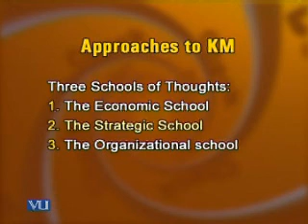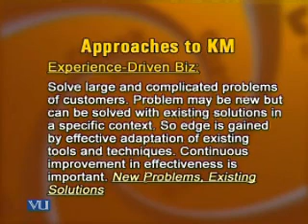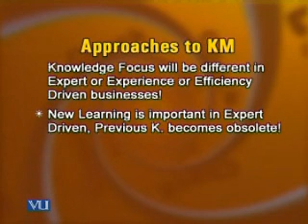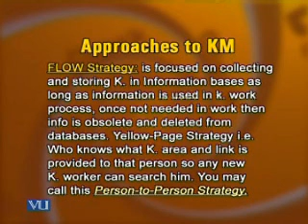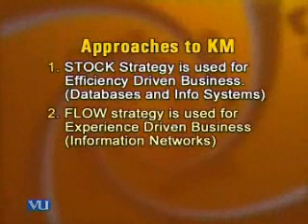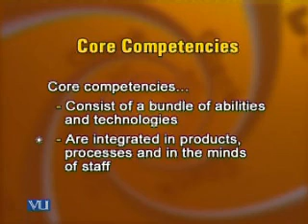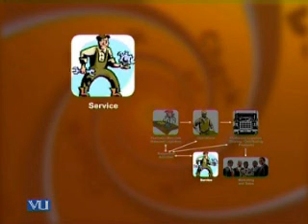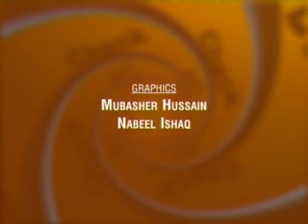MGMT630_Lecture22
MGMT630 Knowledge Management